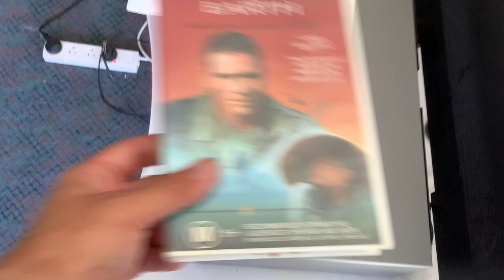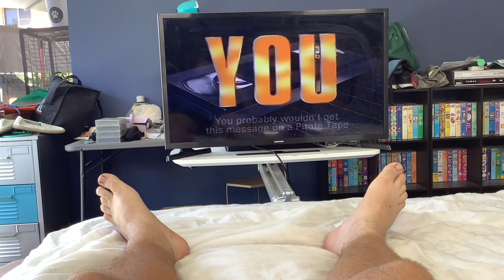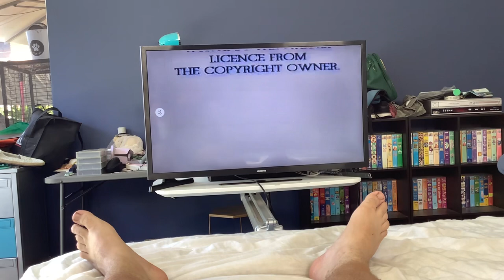Opening to Heaven & Earth 1994 VHS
This is the opening to Heaven & Earth 1994 VHS. Here it is.

The order is:

1. ‘Have You Got What You Paid For’ Piracy Message.
2. Warning Scroll.
3. Warner Home Video Logo (1985-97, 1993-97 Variant).
4. Ratings Advice Promo.
5. ‘Coming Attractions’ Bumper.
6. MA15+ Steven Segal Movie Trailer (not named due to it being on an M15+ tape).
7. Being Human Trailer.
8. M Butterfly Trailer.
9. Grumpy Old Men Trailer.
10. Warner Bros. Movie World Advert.
11. Sea World ‘Bermuda Triangle’ Advert.
12. Classification Board.
13. Start of the movie.

Its catalogue number is 12983.

Note: The MA15+ rated movie on here is On Deadly Ground.